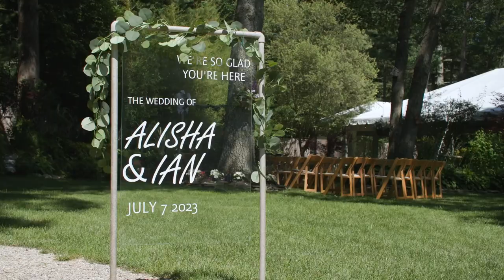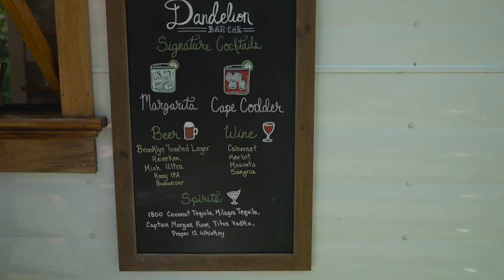Family Home - Wareham, MA Wedding Video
Alisha and Ian's wedding in Wareham was gorgeous!